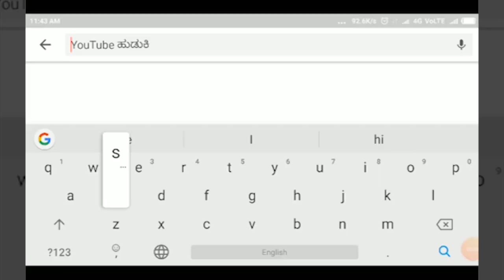HUKKERI-ದಸರಾ ಉತ್ಸವದಲ್ಲಿ ಶಿವಗಂಗಾ ಕ್ಷೇತ್ರದ ಡಾ: ಮಲಯಶಾಂತಮುನಿ ಶಿವಾಚಾರ್ಯ ಮಹಾಸ್ವಾಮಿಗಳು.||SATYAM TV KANNADA